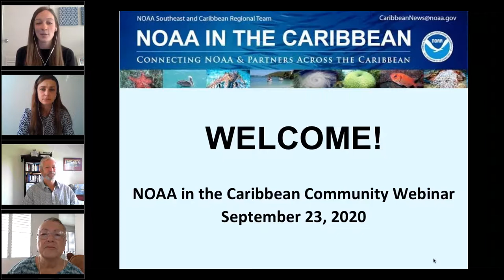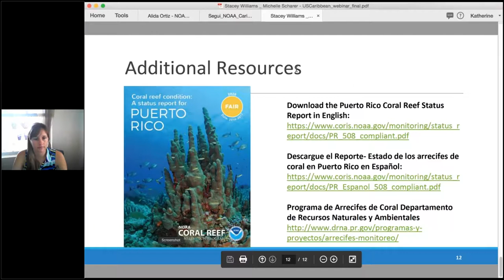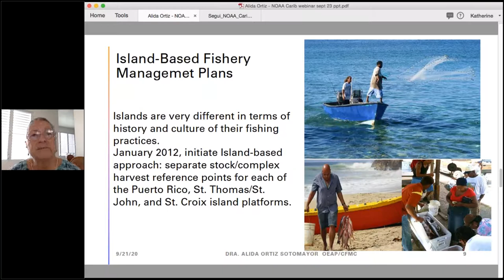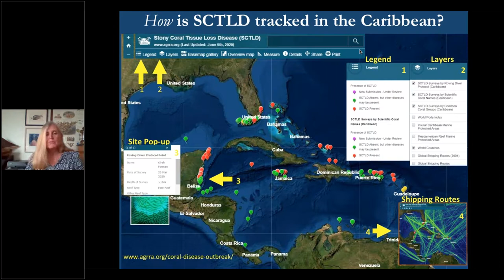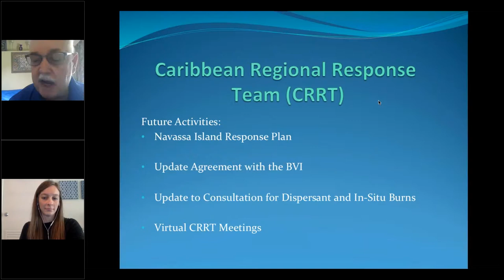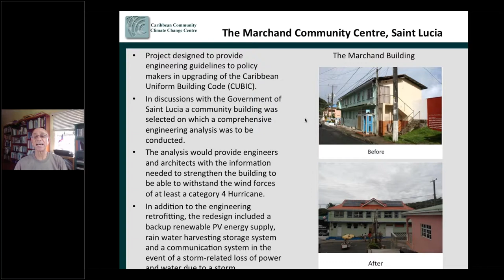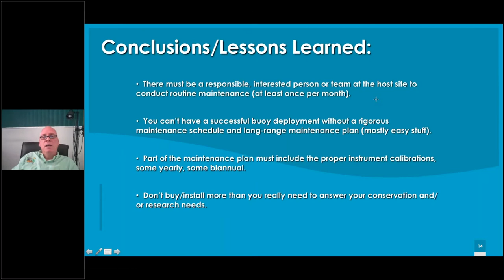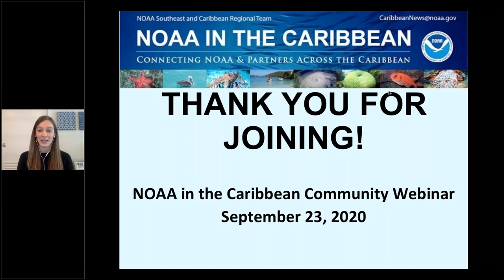NOAA in the Caribbean Community Webinar (2020)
Hosted by the NOAA in the Caribbean Steering Team, the Community Webinar (23 Sep 2020) included updates on the NOAA in the Caribbean collaborative and sessions on Ecosystems, Hazards and Climate Resilience, and Broader Caribbean Engagement.